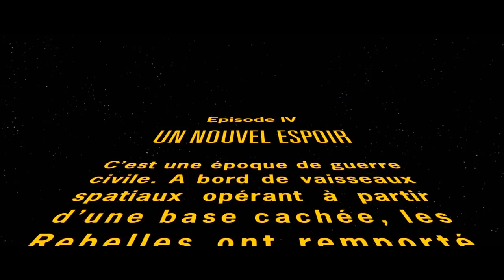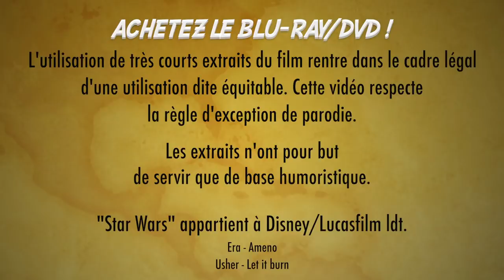Math se fait - Star Wars Episode 4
Star Wars: Episode 4 - L'attaque des Souillons.
Qu'on se le dise, c'est pas dans cet épisode que Luke brille le plus...

L'Alliance vous remercie !!

Copyright :
"Star Wars" appartient à Disney/Lucasfilm Ldt.

Era - Ameno
Usher - Let it burn